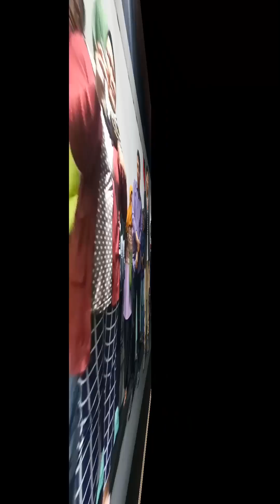Ikuti Program 1 th peluang penghasilan 1.67 Milyar Bersama SSBTeam.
Peluang bisnis solusi bebas hutang riba di komunitas Pejuang Anti Riba SSBTeam Bogor siap membantu Anda mewujudkan impian Anda secara cash tanpa kredit tanpa cicilan dan bebas hutang riba.

Silahkan lihat channel kami  @sutanmarajosm4327

Atau info solusi lunas hutang dan bebas riba di deskripsi channel. 😊🙏